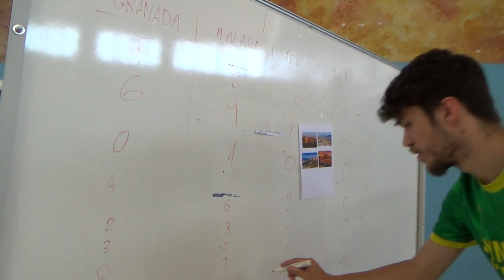La guerra de las ciudades 4R 2/2 00299